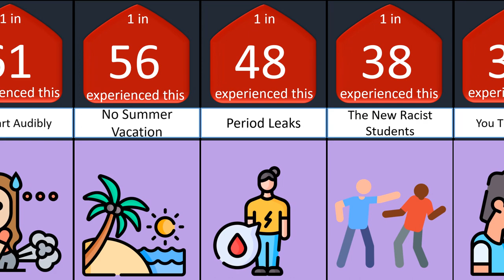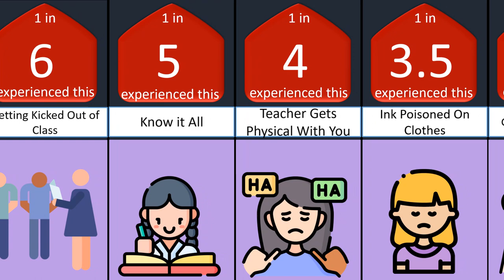probability comparison worst things at school